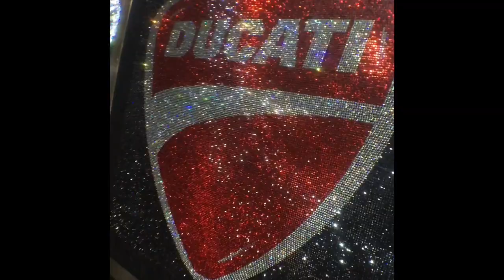Ducati Art At Art Basel 2014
Ducati Art Bikes at Art Basel 2014